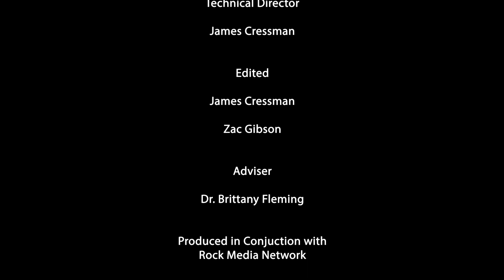Rock Sports Update 9/1